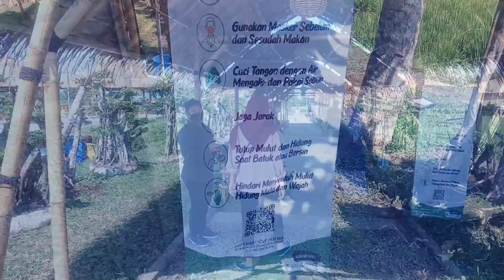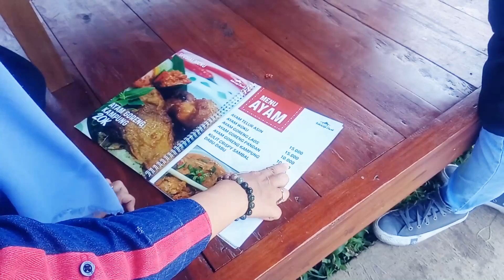LAGI HITS DI PURWOKERTO WARUNGE DEWEK VIEWNYA MEMUKAU HARGA TERJANGKAU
Rumah Makan Warunge Dewek berada di jalan Raya Baturraden KM 7. Menyajikan berbagai menu makanan. Dengan lokasi strategis  di tengah sawah dengan pemandangan yang memanjakan mata membuat kenikmatan makanan bertambah.
Rumah makan yang sangat recomended untuk keluarga. Di samping pemandangan yang memukau harga makana relatif terjangkau.